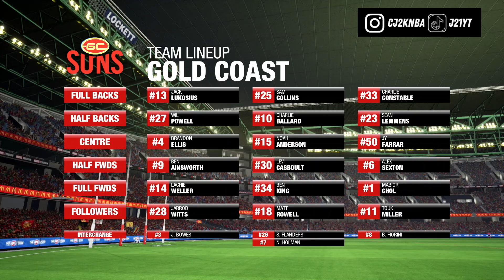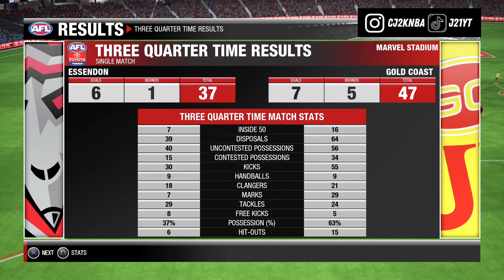Road To AFL 23: Essendon Live Season - Round 2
Road To AFL 23: Essendon Live Season RD1

Hey Guys! Welcome to the channel! Today we will be starting a new series where we will be gearing up for AFL 23